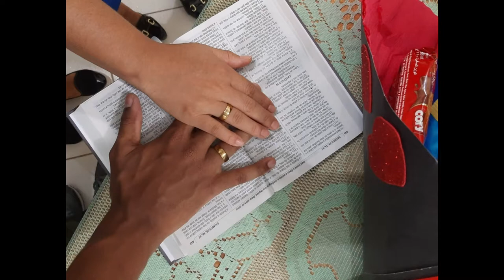Pedi ela em noivado, será que ela aceitou ?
Olá pessoal, meu nome é Patrick Ferreira js e no Vídeo de hoje, eu estarei mostrando para vocês, como foi o meu pedido de noivado.